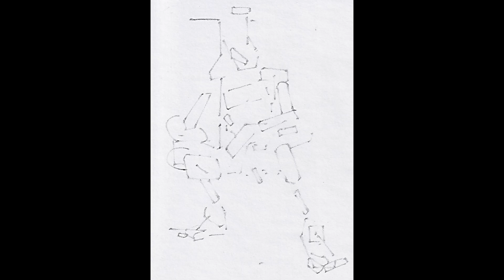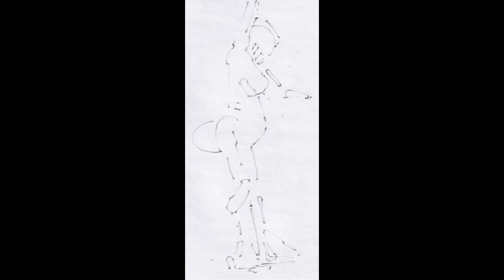KRRRL Drawings with Attitude 2023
My gesture and other simple drawings that emphasize how the model moves